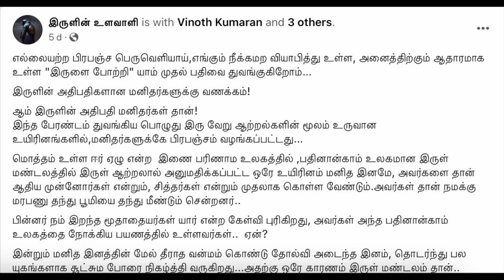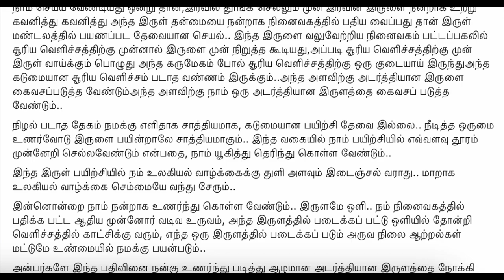இருளின் அதிபதி மனிதர்கள் தான் இந்த உண்மையை மறைத்தவர்கள் நமது எதிரிகள் 🐍 - மீண்டும் இருள் ஆளட்டும் 🌑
UPI  : kathirka369@okaxis
Paytm : m.kathiravaraj@paytm